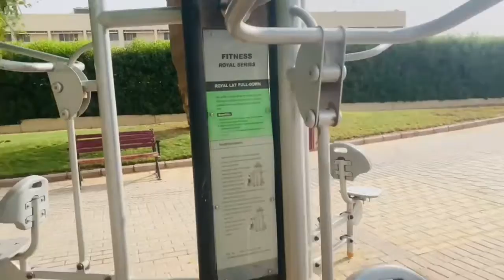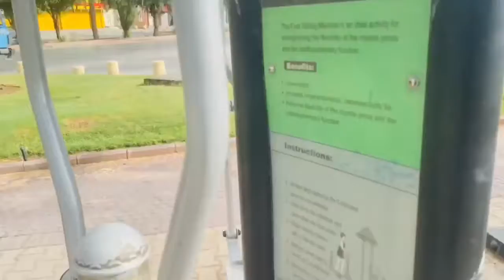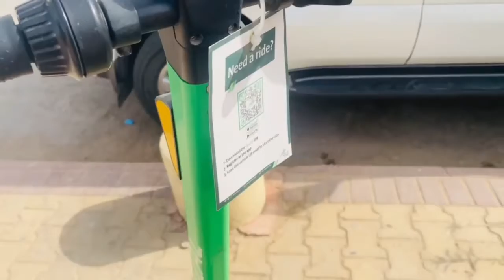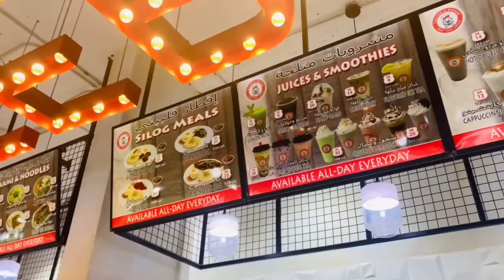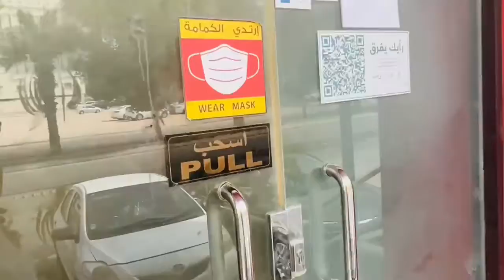WHAT MY OFF DAY LOOKS LIKE | THE ROUTINE THAT MAKES ME PRODUCTIVE | HEALTHY HABITS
My minimalist morning routine helps me incorporate simplicity and self-care into my daily life. Today, I’m sharing the healthy habits I like to regularly incorporate into my mornings to start off the day from a good place physically, mentally, and emotionally.